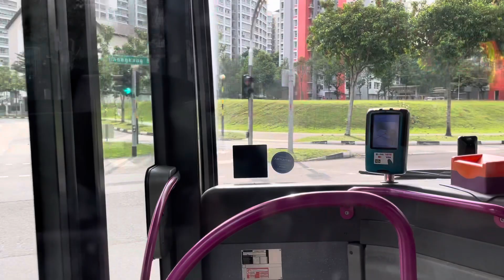[SBST] | SBS6086P on Service 27 | Mercedes-Benz Citaro Batch 1